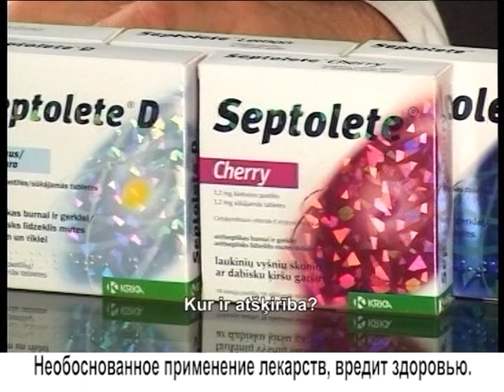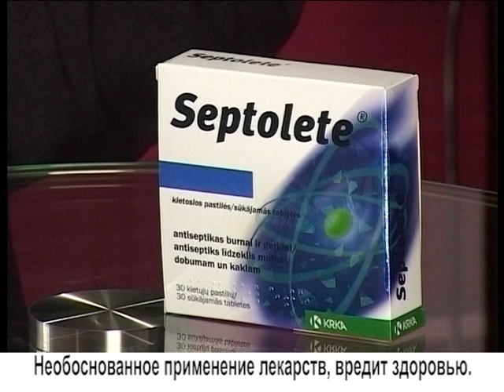Препарат против боли в горле Septolete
Рубрика «Будьте здоровы!» рекомендует эффективный препарат против воспаления и боли в горле -- септолете.

Безрецептурный препарат. Внимательно прочитайте инструкцию по использованию! Перед употреблением проконсультируйтесь с лечащим врачом или фармацевтом!

Необоснованное применение лекарств вредит здоровью.